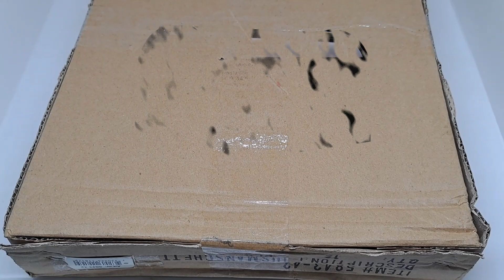Mail call: Lego Space vehicles and space plates.